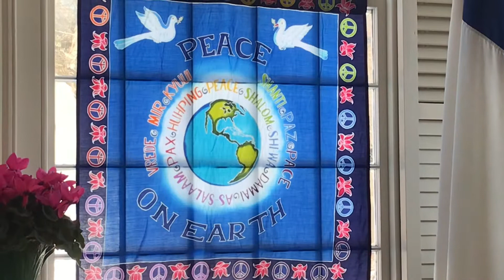Manifesting Miracles ~ ACIM Service Meditation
Manifesting Miracles ~ ACIM Service Meditation by Wally. 3-9-2019